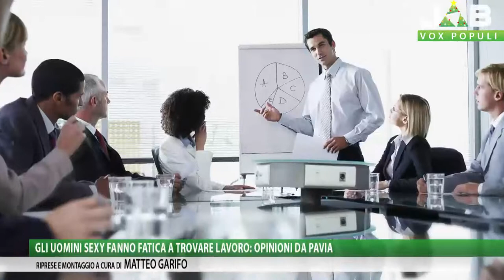Vox Populi a Pavia - Gli uomini sexy fanno più fatica a trovare lavoro